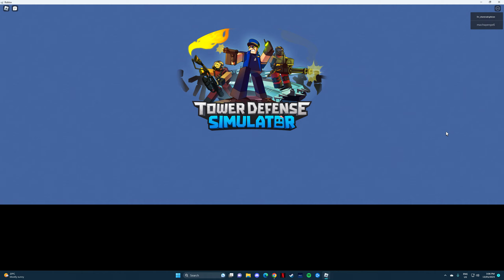fun tds game